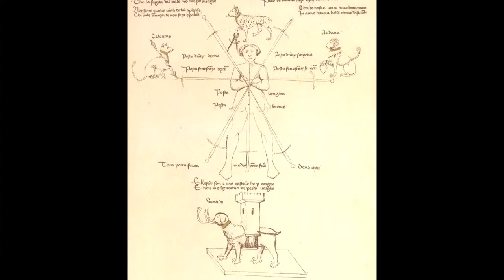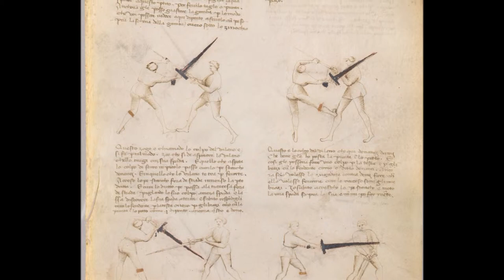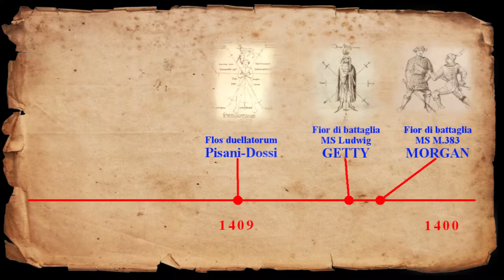Tracce nella storia - Finding Fiore #3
In questo video ti farò correre! Ho condensato in 11 minuti tutte le tracce che hanno lasciato nei secoli i 4 manoscritti di Fiore dei Liberi.

Se vuoi saperne di più ti lascio il link ai miei libri che puoi torvare su Amazon
Manoscritto Ludwig
Morgan M.383
De Arte Gladiatoria Dimicandi